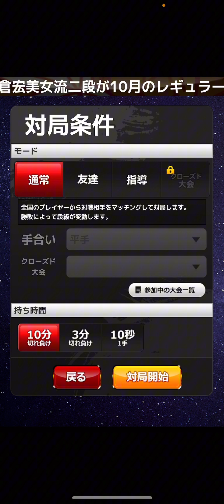竜王戦第2局 将棋ウォーズ 将棋ウォーズ実況 shogi shogiwars 村田システム 将棋初心者 将棋 no 2024.10.20